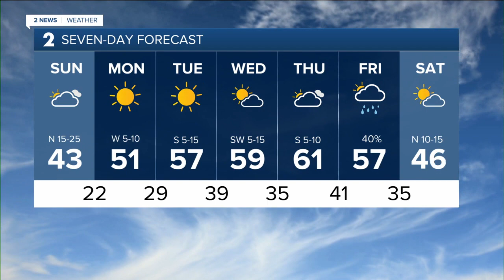Gusty Day With Cold Temperatures